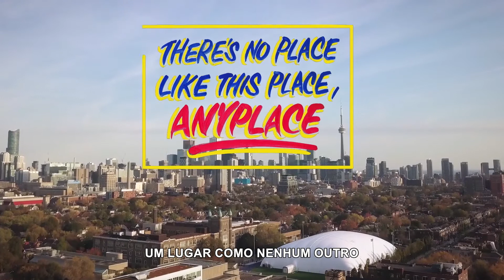Um Lugar Como Nenhum Outro (Trailer) | 10ª Mostra Ecofalante de Cinema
Um Lugar Como Nenhum Outro / There's No Place Like This Place, Anyplace (Canadá, 2020, 75’)
Direção: Lulu Wei
Tema: Cidades

Um Lugar Como Nenhum Outro é um registro pessoal da transformação de um icônico quarteirão de Toronto através das histórias de membros de sua comunidade – a diretora e sua namorada formam parte dela. Enquanto todos revisitam a história do bairro, inextricável da trajetória de cada um dos moradores, não deixam de lutar por moradia acessível em meio à maior crise imobiliária que o país jamais viu.

Em breve no Panorama Internacional Contemporâneo da 10ª Mostra Ecofalante de Cinema!